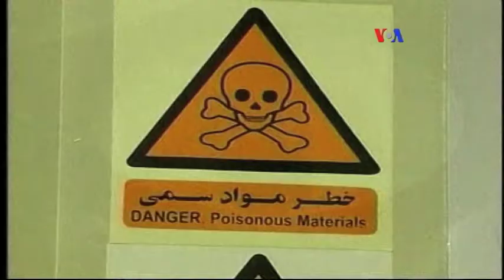Desafío nuclear de Irán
La Agencia Nuclear de Naciones Unidas dice que Irán con cumplió con las promesas hechas para el desmantelamiento de su programa nuclear.